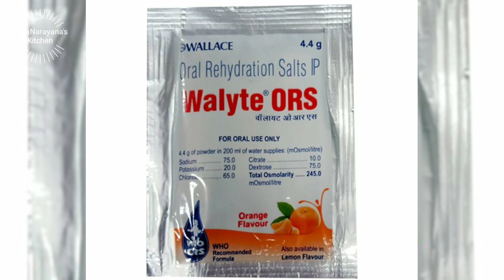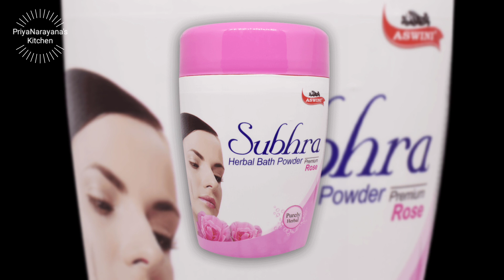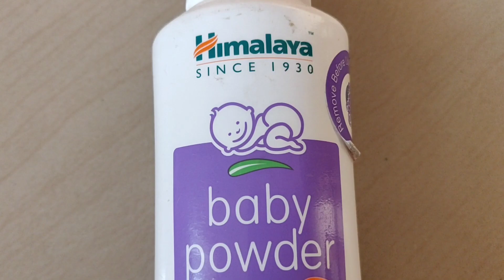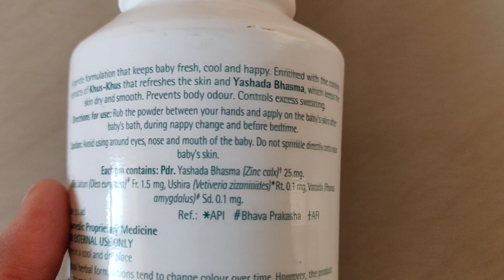summer care tips for babies-best baby foods for summer-summer safety tips for babies-chamata pokkulu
summer care tips for babies-best baby foods for summer-summer safety tips for babies-chamata pokkulu home remedies - prickly heat rash

Disclamier: In this video i have used some google images as a reference purpouse or thumbnail.The information provided on this channel is for general purposes only and should NOT BE considered as professional advice. We also are not medical professionals so, please consult your doctor before taking any medication or trying any remedy suggested in our videos

Pampers Active Baby New Born Diapers -

Himalaya Babycare Gift Pack

Baby cradle -

Baby carry cot -

Baby sleeping bag, baby bed with net -

Quick dry sheet -

Diaper changing mat -

New born toys -

New born cloth diapers -

Newborn Set of Cap, Gloves and Socks -

Baby wipes -

Newborn  Baby Bath Towel Cum Baby Wrapper -

Chicco Cotton Buds with Ear Protection -

Ear plugs -

Baby bed with net -

Baby carrier -

Mosquito net for baby -

New born soft blanket -

New born clothes -

Nasal aspiratar -

Himalaya hand care -

Johnson's baby kit -

Mamaearth baby kit -

Philips Avent 125ml Natural Feeding Bottle (Clear) -

Milton Thermosteel Flip Lid Flask, 500 milliliters, Silver -

New born toys

Baby cradle -

Nail cutter with magnifier -

Dettol Liquid Hand wash Refill Original -1500 ml -

Dettol Disinfectant Cleaner for Home, Lime Fresh – 1L -

Baby feeding bottle cleaning set -